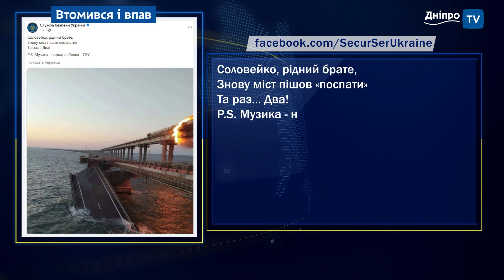Кримський міст «втомився»: що про підрив кажуть в ГУР та СБУ?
Знову «бавовна» на Кримському мосту. Один проліт зруйновано, інший – просів. Рух переправою перекрито. Окупанти стверджують, що міст атакували українські надводні дрони. Що кажуть у ГУР та СБУ?